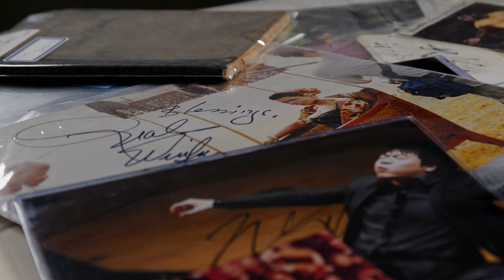글씨만 바꿔도 부자가 된다고? 국내 1호 필적학자가 말해주는 글씨의 비밀! I 클래스101 예고편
자신의 글씨체를 부자들의 글씨체로 바꾸고 싶으신가요?